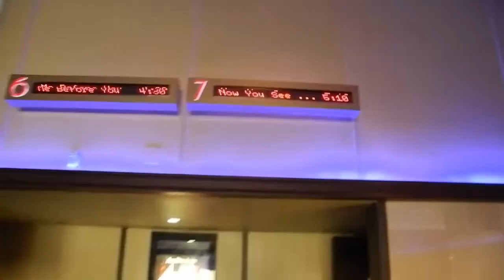Why Do I Vlog?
BEME: JAKEY923